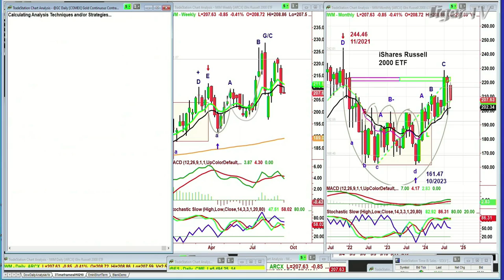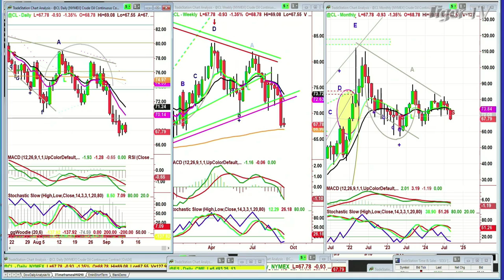September 10th, 10AM ET Market Update on TFNN - 2024